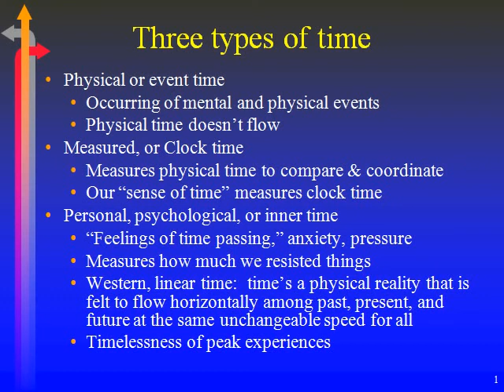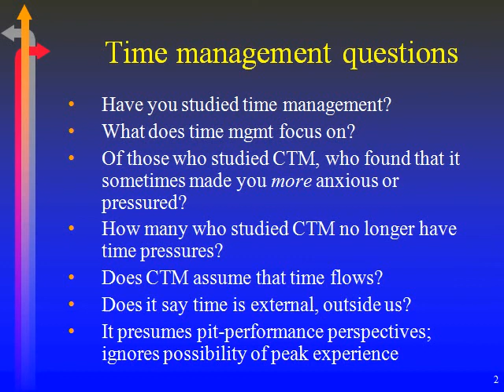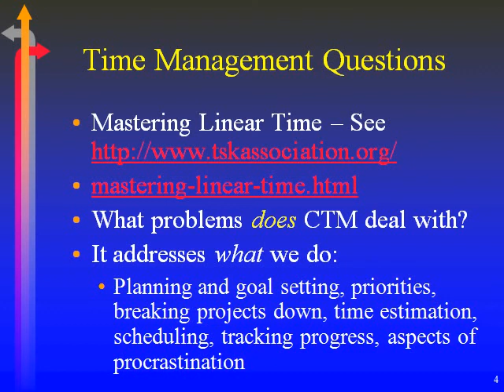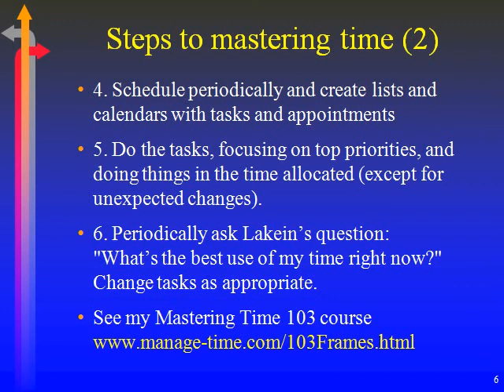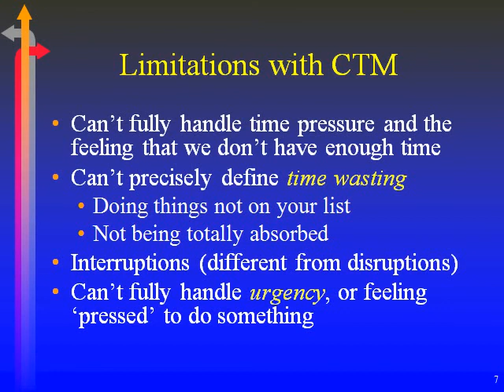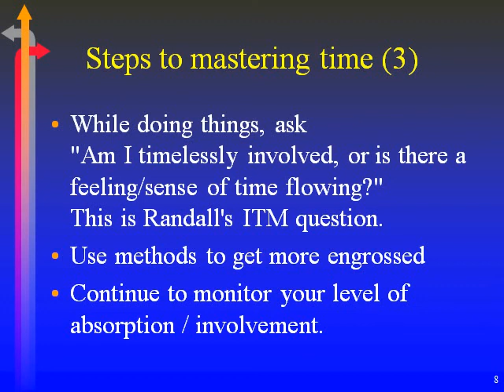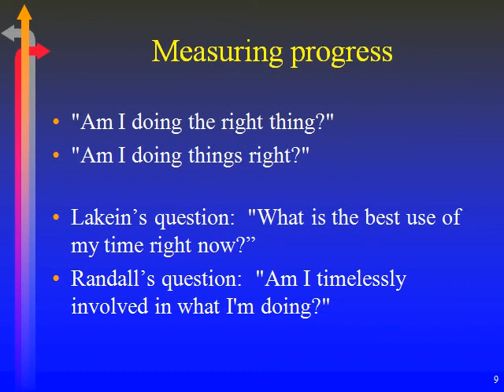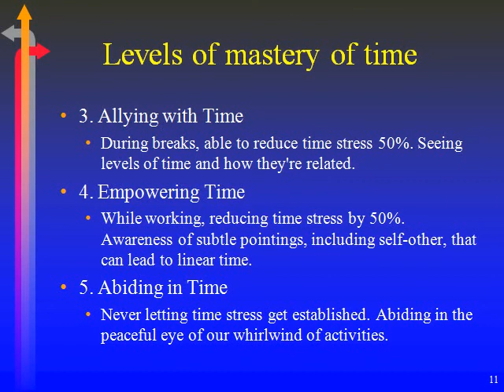time mgmt doesnt work online intro 13.23.avi